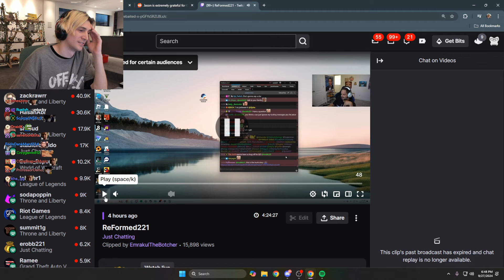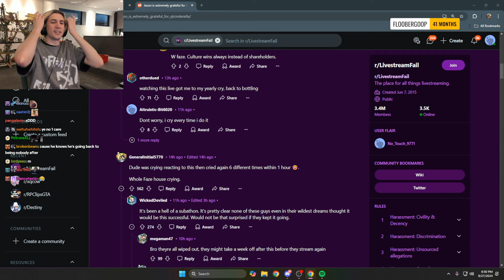xQc Reacts to Erobb saying he Stopped Drinking